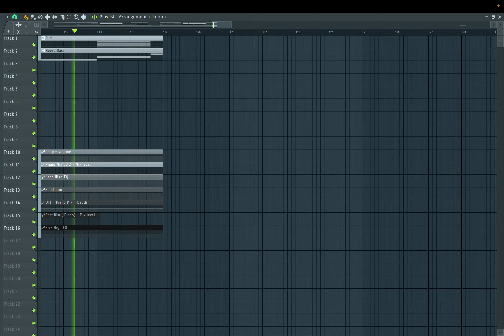Swedish House Mafia & Alicia Keys - Finally (FL Studio Remake) + FLP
FLP -